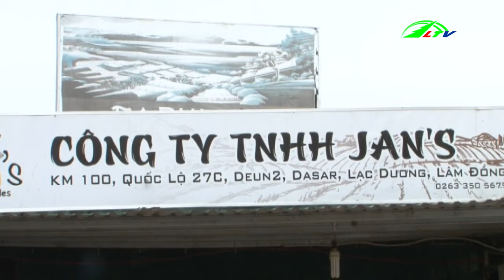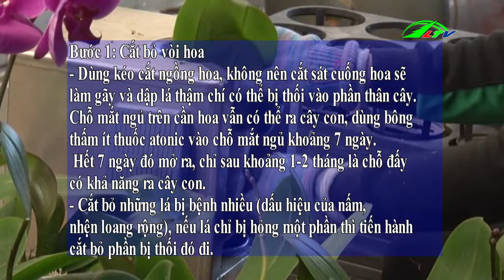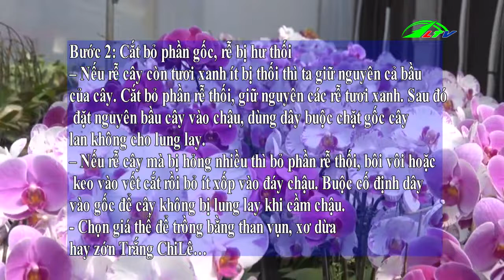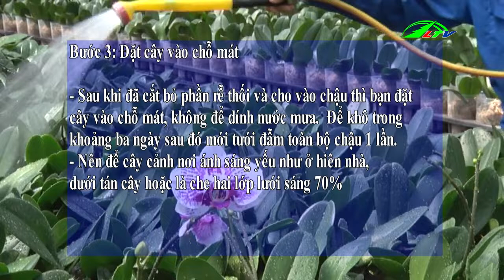Chuyện Nhà Nông Ngày 18/02/2019 | Nông Nghiệp Lâm Đồng | Lâm Đồng TV